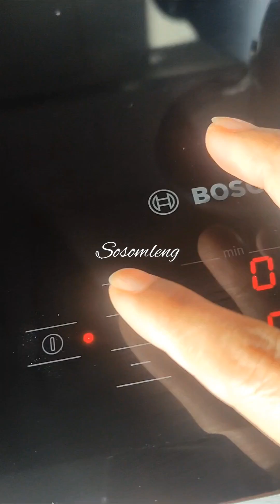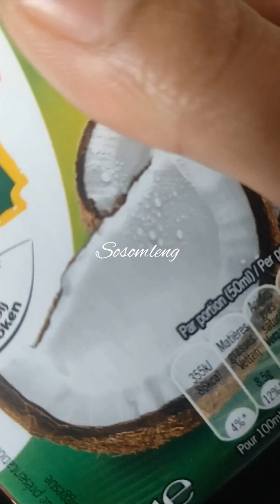Entrées Plats et desserts spécial asiatique